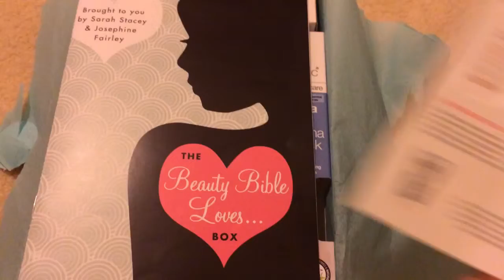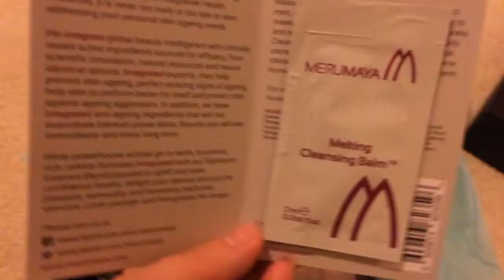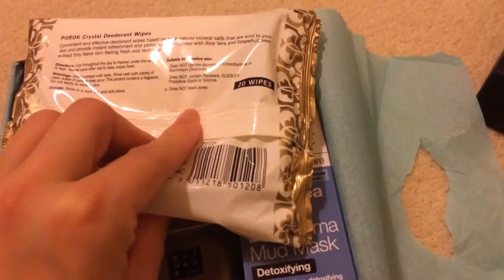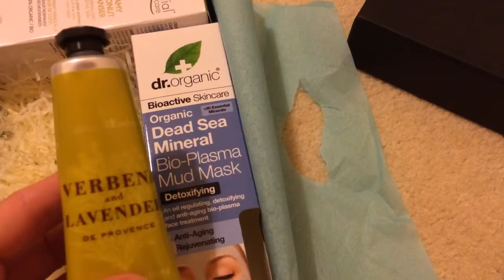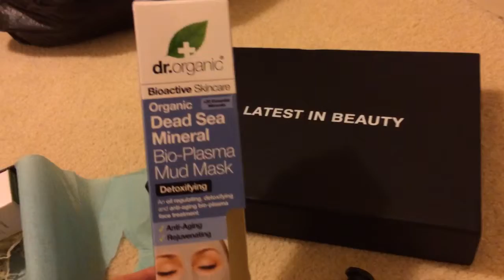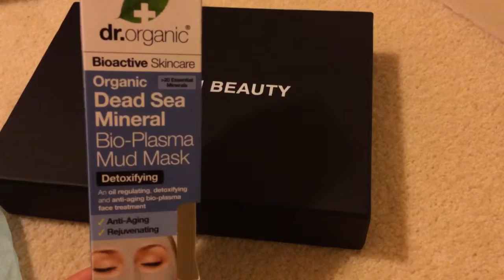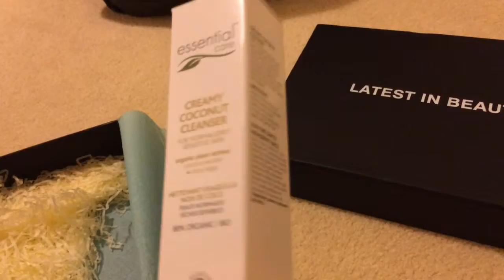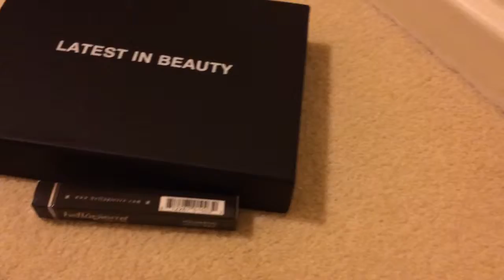Latest In Beauty Box (Август 2014)